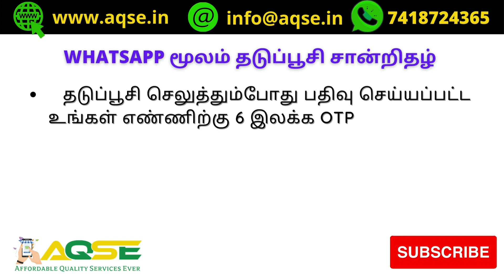தடுப்பூசி சான்றிதழ் WHATSAPP மூலம் உடனடியாக பெறலாம் | Vaccination Certificate through Whatsapp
வாட்சப் மூலம் கொரோனா தடுப்பூசி சான்றிதழ் உடனடியாக  பெறலாம்
COVID VACCINATION
COVID 19 CORONA VACCINE CERTIFICATE DOWNLOAD
VACCINE CERTIFICATE
COVAXIN
COVISHIELD
SPUTNIK

VACCINE 1ST DOSE
VACCINE 2ND DOSE